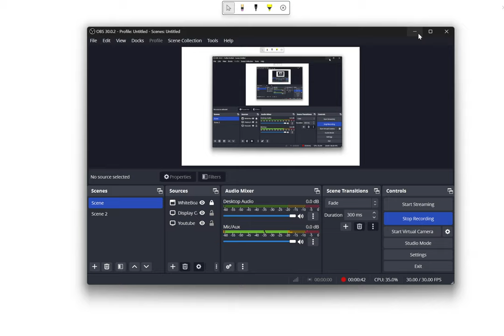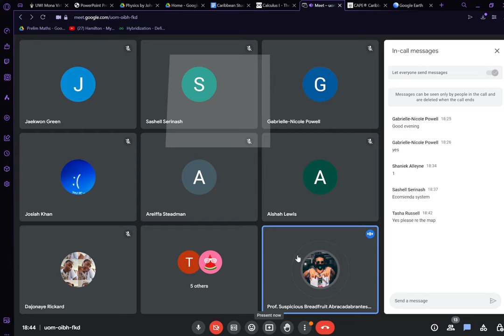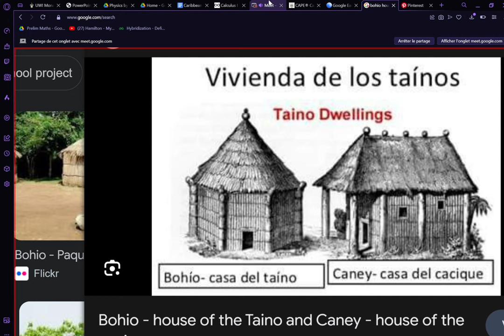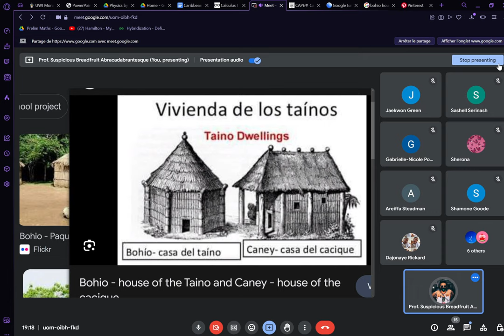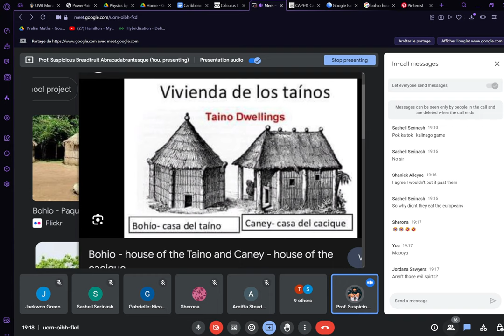The Historical Process Part 1 Caribbean Studies Clips